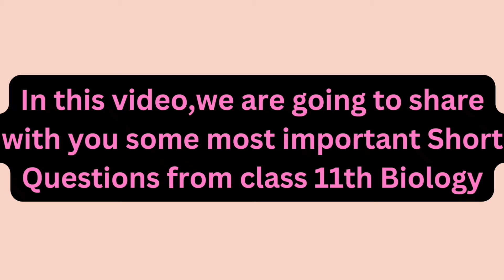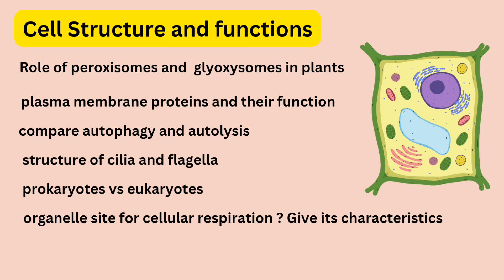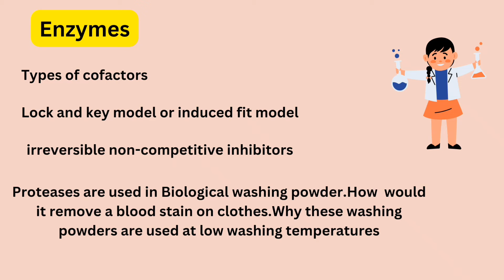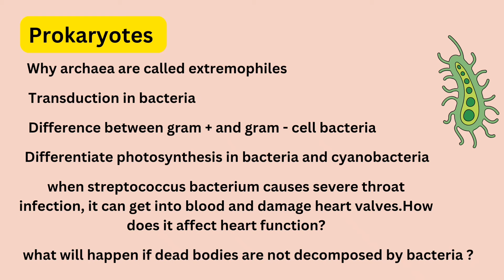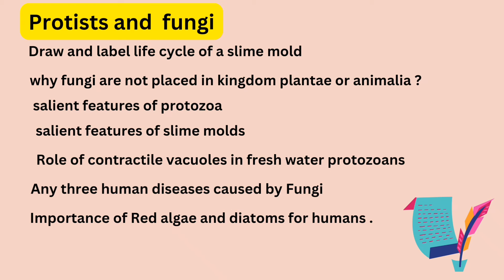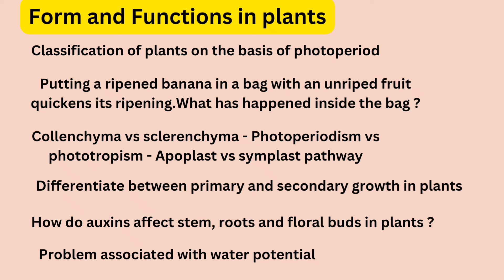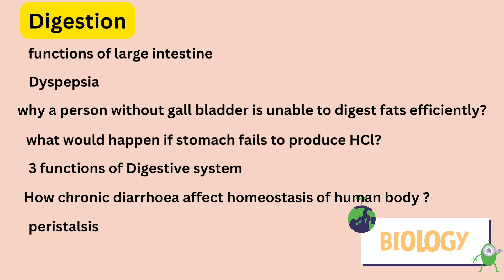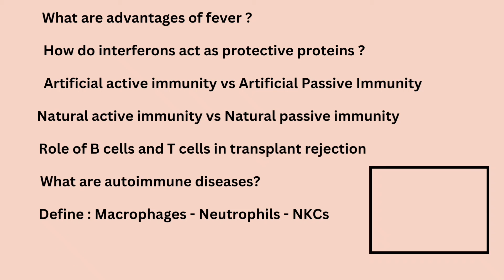Class 11th Biology Guess Paper 2024| Federal board Class 11th Biology